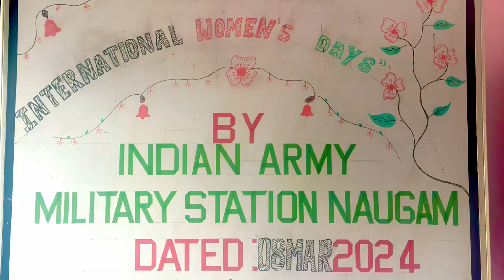Happy international women’s day’s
Today is a great day in my life ,,, Aja Bahuth Khushi ki bath thi aaj ke program mein women ke bare mein bahuti AAcha sabdh suneko maueka Mila ,,,
Plz all my dear friends respect 🫡 to all girls,, give to freedom to her ,,,,,